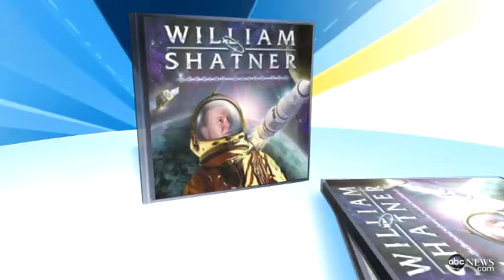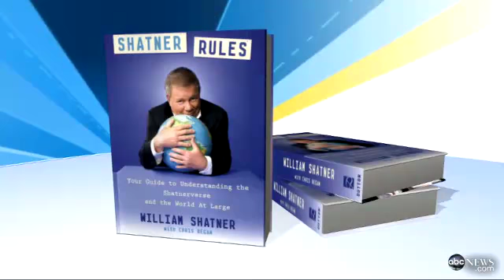William Shatner Debunks Major 'Star Trek' Myth in 'Good Morning America' Interview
Emmy-award winning actor chats about his book, heavy metal and kidney stones.